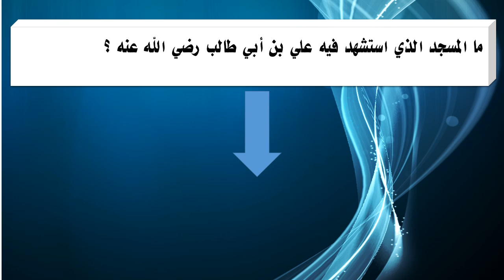ما المسجد الذي استشهد فيه علي بن أبي طالب رضي الله عنه ؟